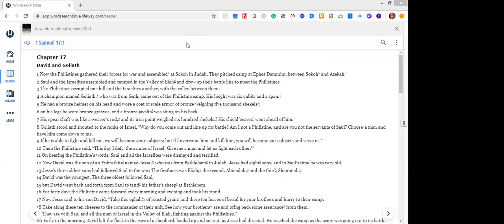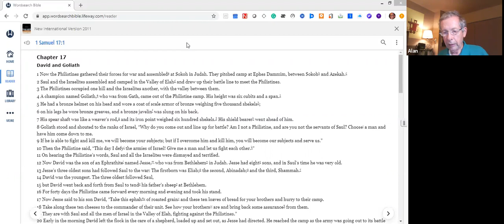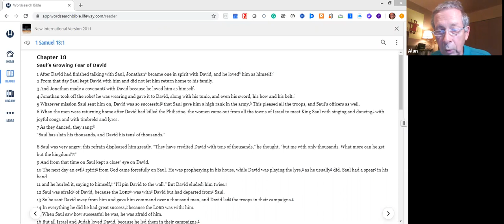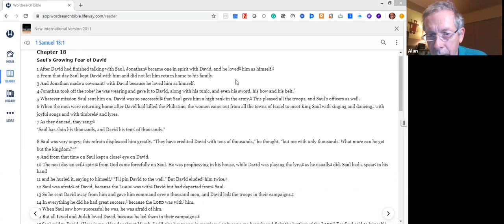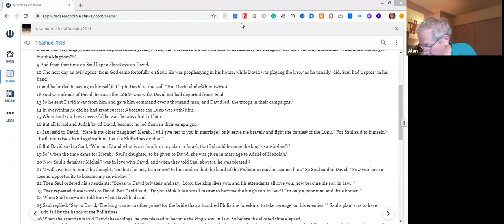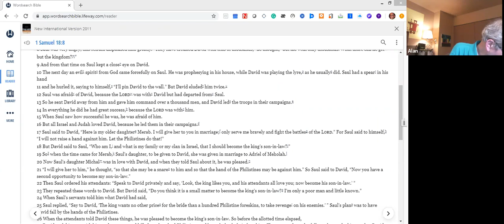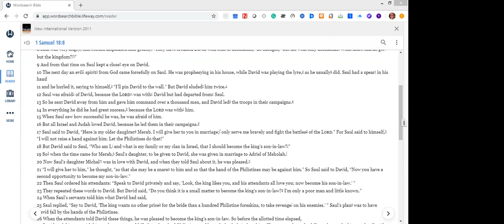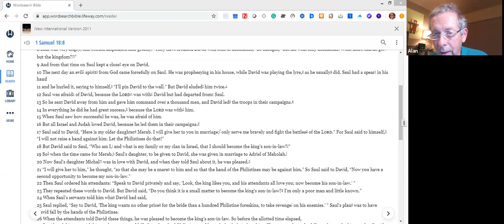Thursday Night Samuel Class with Alan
To join our online classes visit BmoreStudy.com or WestsideForChrist.org/Livestream for more information.

Alan continues with his study on Samuel.